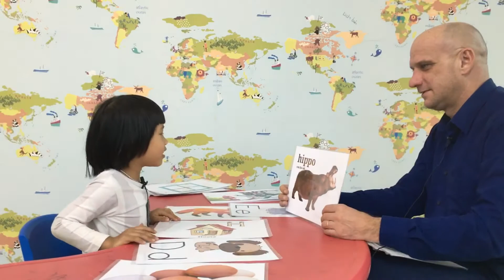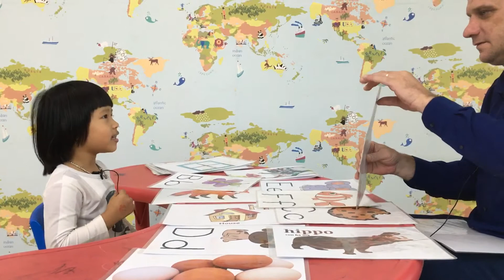Đen - Baby Sharks 9 - Speaking test 10.2020